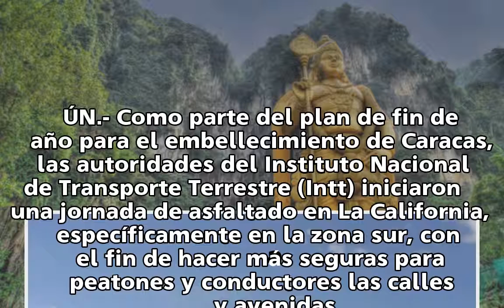El Intt rehabilitó la vialidad en la urbanización La California